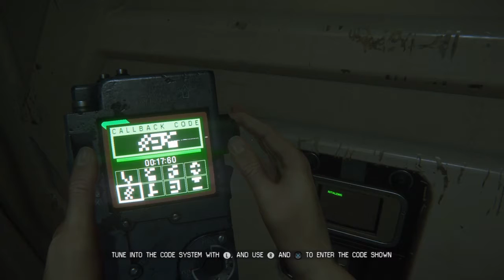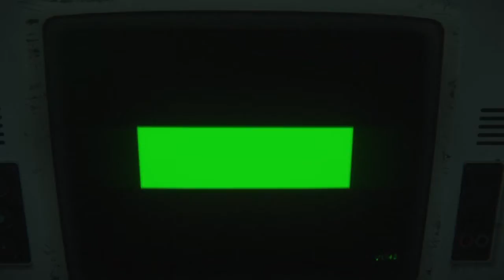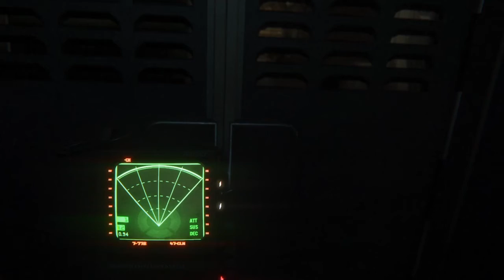Alien isolation ep7